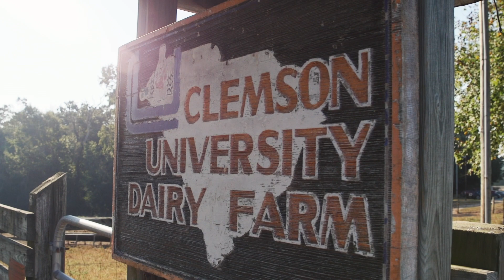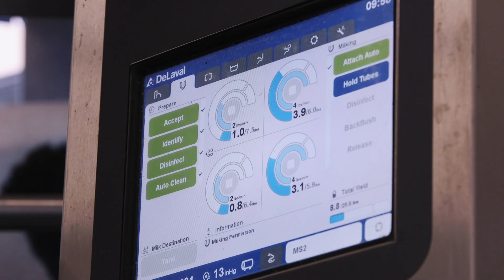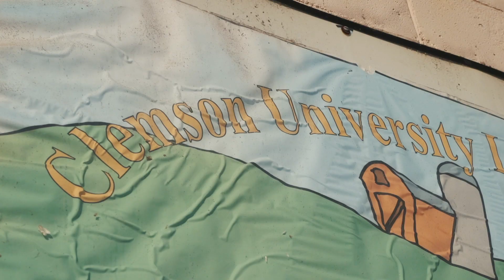Dairy Research: Clemson University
Clemson Tigers are leaders in more than just the college football arena. The university is also home to one of the South’s best-known dairy research centers. Home to Registered Holsteins, the program recently upgraded to robotic milking systems to remain at the forefront of industry changes.